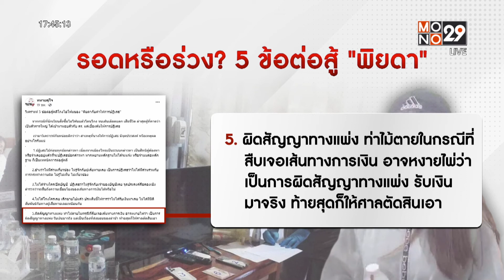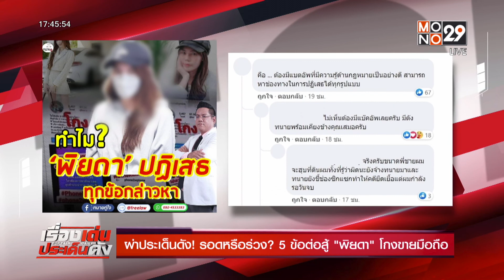ฝากขัง "พิยดา" เจ้าตัวยังปฎิเสธ ไหว้ขอโทษครอบครัวผู้เสียชีวิต | เรื่องเด่นประเด็นดัง | 29 ก.ย. 64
ผ่าประเด็นดังวันนี้  เรายังตามกันต่อที่ คดีของ "นางสาวพิยดา" ที่ไปโกงหลอกขายมือถือ น้องก้อง เด็กชาย ชั้น ม.2 จนตรอมใจ-เส้นเลือดในสมองแตกเสียชีวิต คดีนี้ ทนายรณรงค์ ได้ออกมาวิเคราะห์ 5 ข้อต่อสู้คดี ของผู้ต้องหารายนี้ ไว่ค่อนข้างน่าสนใจ  ว่า จะรอดหรือร่วง ขณะที่ช่วงบ่ายที่ผ่านมา ตำรวจ ได้นำตัวผู้ก่อเหตุไปฝากขังซึ่งในระหว่างออกจากโรงพัก ผู้ต้องหาบอกว่ารู้สึกเสียใจ และยังยกมือไหว้ขอโทษครอบครัวน้องก้องด้วย